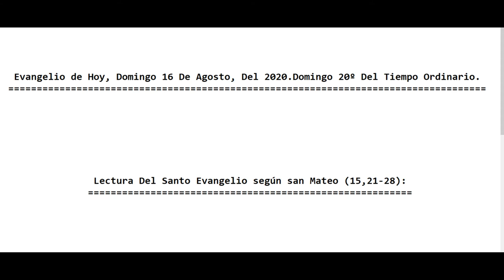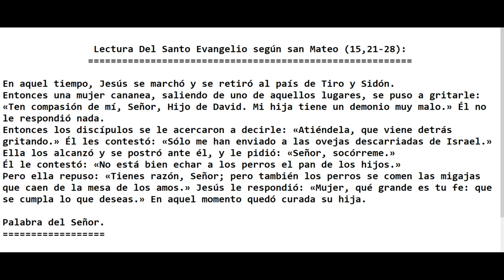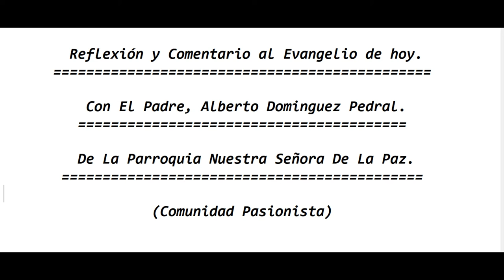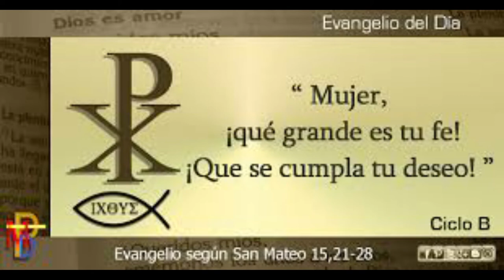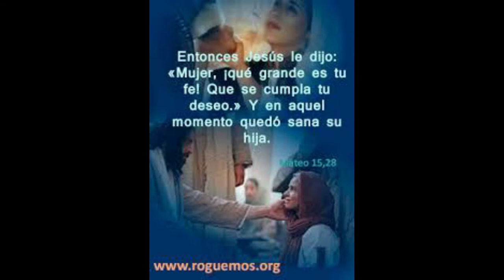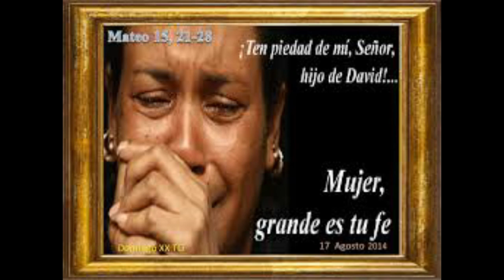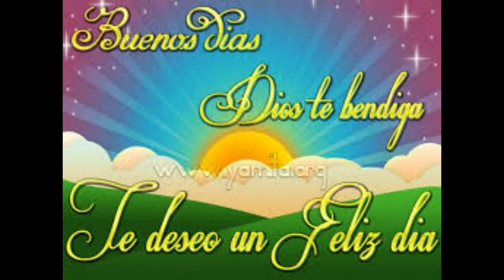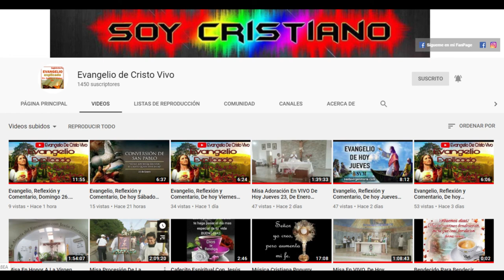Evangelio de Hoy, Domingo 16 De Agosto, Del 2020. Domingo 20º Del Tiempo Ordinario. (Padre Alberto)